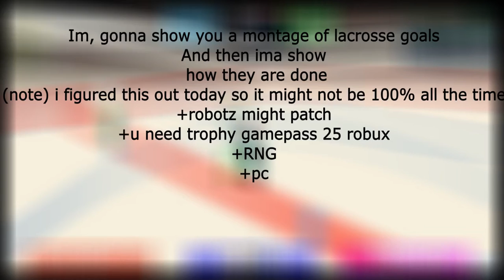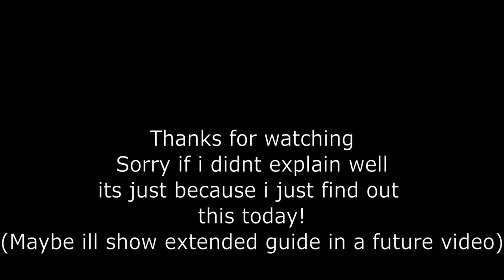Lacrosse goals in slapshot!!(And how to do them mostly PC)